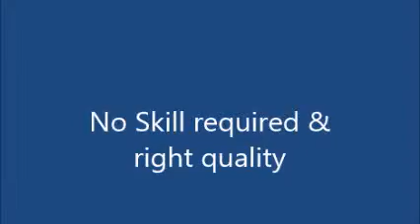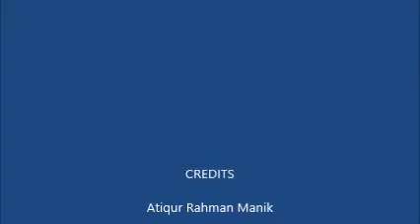Tab outline using Jig